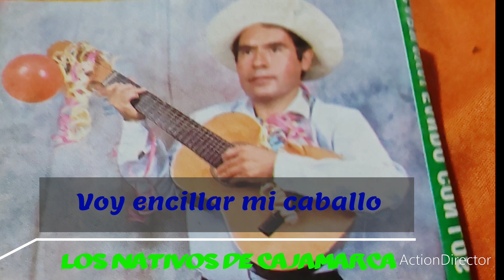VOY ENCILLAR MI CABALLO : Los Nativos de Cajamarca